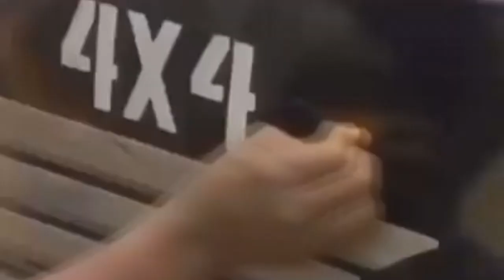(0222) Anekdot 16+ Xdik Show ⁄Abaranci Noro N17 (MAQUR) Tovmasik & Beno